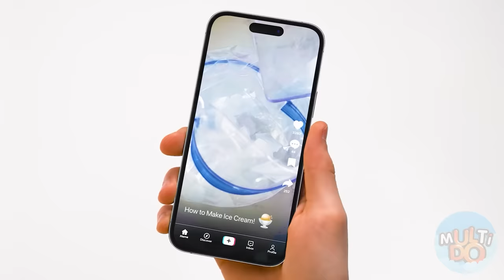Défi De Cuisine Moi vs Grand-Mère | Situations Alimentaires Amusantes par Multi DO Challenge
J'ai vraiment envie de manger, mais je n'ai rien pu cuisiner. Attendez une minute. Je sais quoi faire! Je vous annonce un challenge cuisine !